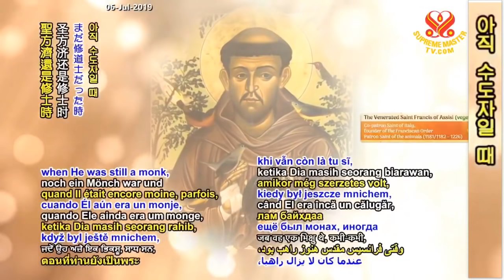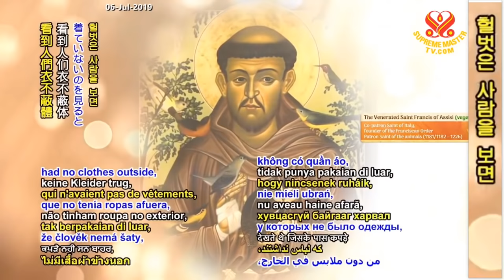The Demonic States of the Form and Feeling Skandhas P2/9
Lecture by Supreme Master Ching Hai and our association during Christmas Retreat, New Land, Formosa (Taiwan), Dec 26, 2018.